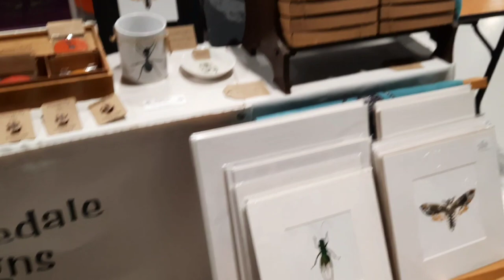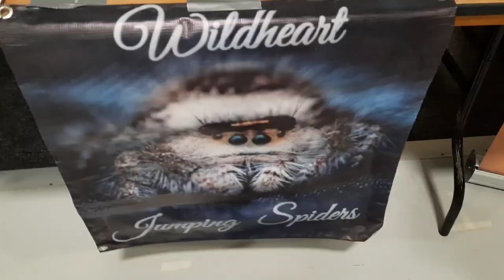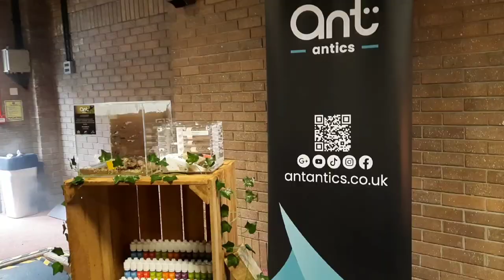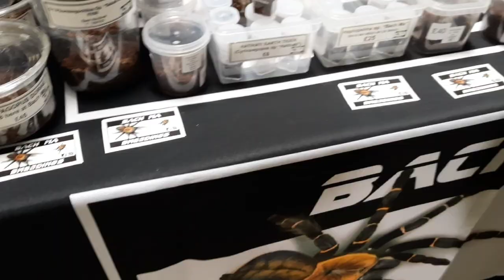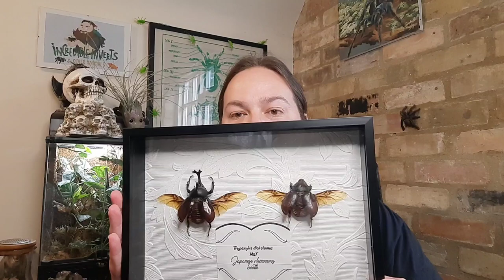Western Invertebrate Show | Show Footage & Pick ups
In this video I show you the footage I got at the Western Invertebrate Show and at the end I show you what pick ups I got.